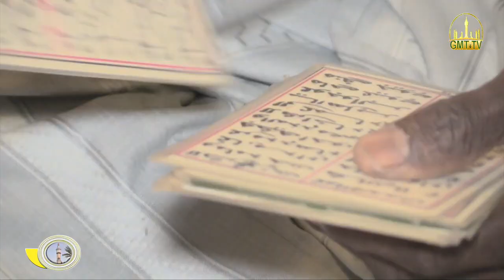𝗪𝗮𝘅𝘁𝗮𝗮𝗻𝗶 𝗞𝗼𝗼𝗿 𝘆𝗶 𝗻𝘂𝘆 𝗮𝗺𝗮𝗹 𝗰𝗶 𝗯𝗶𝗶𝗿 𝗝𝘂𝗺𝗮𝗮𝘆 𝗧𝘂𝘂𝗯𝗮𝗮...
01i Koor 1442/14 Avril 2021
🔸𝚃𝚘𝚖𝚋 𝚋𝚒 𝚗̃𝚞𝚢 𝚠𝚊𝚡𝚝𝚊𝚊𝚗𝚎: Àtte ak teggiin yu aju ci Koor.
▫️𝙺𝚒 𝚔𝚘𝚢 𝚍𝚎𝚏:𝑆𝑒̈𝑟𝑖𝑛̃ 𝑀𝑎𝑎𝑚 𝑀𝑜𝑜𝑟 𝑀𝐵𝐴̀𝐾𝐾𝐸 𝑋𝑎𝑚 𝑆𝑎 𝐷𝑖𝑖𝑛𝑒.